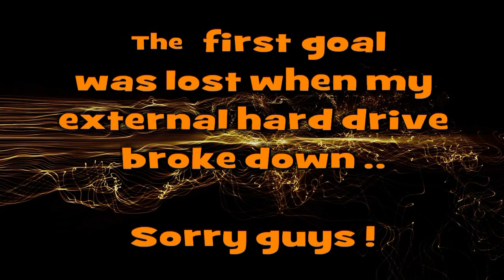FIFA Online Tournament Highlights EP9 HD ~ Lots of goals & bad defending haha - FIFA 11